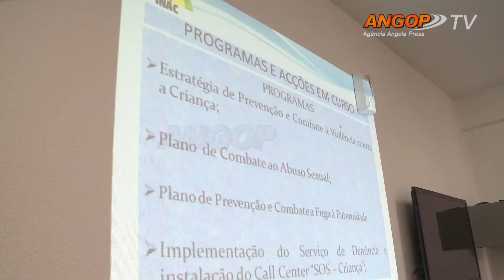Governo apoia seis mil crianças em centros de acolhimento